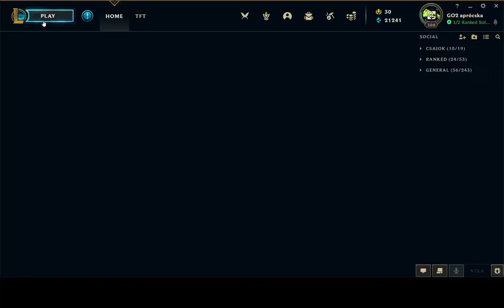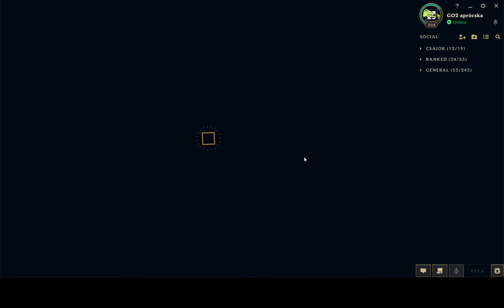League of Legends Road to Challengers Ranked Iron 3 ep5